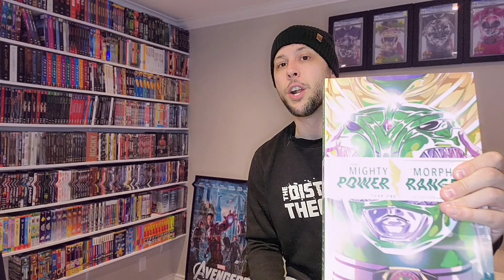Mighty Morphin Power Rangers: Once & Always Official Trailer Reaction | Netflix / Thuy Trang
What's goin' on everyone?! Welcome back to the channel.
I'm The Reel Jussy. And I'm Peter Parkour. And we are — The Distorted Theorists
Wow. When I sat down to do a trailer reaction for the Mighty Morphin Power Rangers: Once & Always Official Trailer from Netflix ... i never thought i'd be shedding a tear. But here I am.
If you grew up like me, with this team as your heroes, then sit back and join me for this emotional blast from the past. It's Morphin' Time!

Find all of our OFFICIAL social media platforms

Want to be notified when a new video drops?

Want help support us in a MAJOR way? Send us to the movies by using this

Care to see previews of our reactions before you commit to the full thing?

Always remember